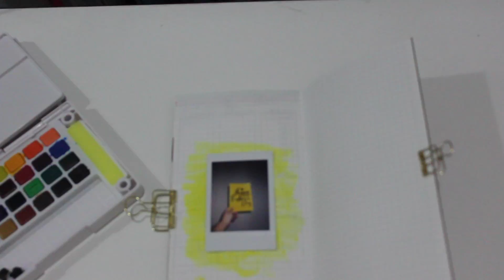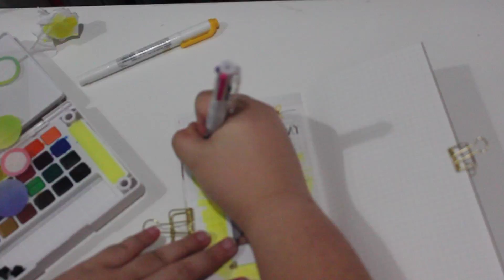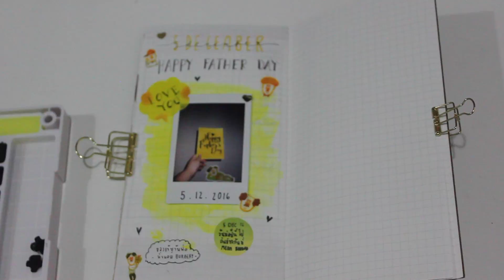MIDORI TRAVELER'S NOTEBOOK ep.4 : FATHER'S DAY | วันพ่อ